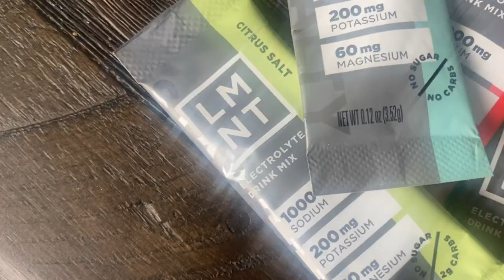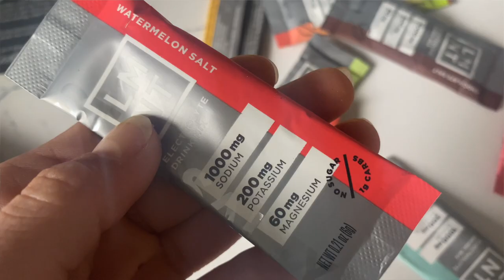New Goals, Same Grind || Hard 5k Workout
with any purchase.
It's the start of my next training block! I'm STOKED to be working towards a fast 5k...that means more speed work, shorter reps, faster paces, and the same old steady grind. In this video, I show my morning routine (including coffee, a stationary bike ride, oatmeal, and electrolytes), a hard track session of 1000m, 400m, and 300m repeats, my strength training routine, and of course a few mini dachshund cameos. I hope you enjoy the video, and I'm excited to share this whole training block!

00:00-01:09 intro and coffee
01:09-01:39 stationary bike ride
01:39-02:21 LMNT electrolyte drink
02:21-03:02 breakfast, the bane of my existence, going to the track
03:02-03:52 Warm-up
03:52-08:28 WORKOUT
08:28-09:15 strength training session
09:15-19:16 outro